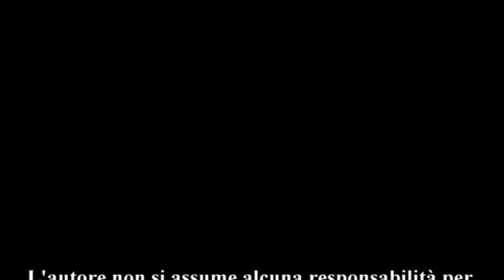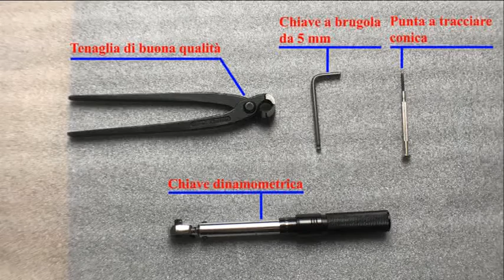Come montare guaine e cavi del cambio di una bici da strada How to mount sheaths and cable road bike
Vi mostro una sintesi dei vari passaggi che ho fatto per montare guaine e cavi del cambio di una bici da strada
I show you a summary of the various steps I made to mount the sheaths and cables of the gearbox of a road bike